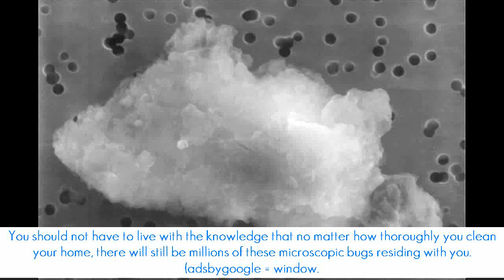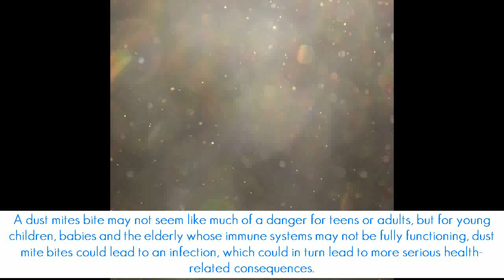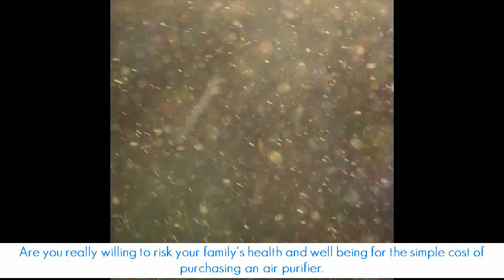Dust Mites Bites: Do Dust Mites Bite Really?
Escalator, Type II Immunity, Allergen, House Dust Mite (Organism Classification), Lung (Anatomical Structure), Immunology (Field Of Study).

The answer to the question  do dust mites bite is not only do they not bite  they can't bite.

House dust mite (organism classification).

Do dust mites bite - are you asking "do dust mites bite"?

Dust mites bite with all their mite's might..

Pictures of dust mites.

When you see the Ads in the local news paper or in the value pack direct mailer with the large intimidating pictures of dust mites and mold, Red Flag Alert.

These bugs I'm seeing are definitely visible and look like spider mites instead of the pictures of dust mites that I've seen.

Seeing pictures of dust mites can be a bit unnerving, but we manage to live with millions of them in our homes.

He had pictures of dust mites carrying mould spores, corroborating Paula's suggestion for bedding protection.

House dust mites pictures, pictures of dust mites, photos dust mites.

Pictures and photos of dust mites, microscope pictures of dust mites.

Ok so i just saw pictures of dust mites and im scared now.

Have you seen the enlarged pictures of dust mites in ads.

Have you ever seen pictures of dust mites.

Home/Results For: pictures of dust mites.

Dust (Disease Cause) videosu ve Dust (Disease Cause) videolar ve Dust (Disease Cause) izle Bilgiler, Linkler, Tm Konular, Her Bilgi Burada.

Dust (Disease Cause) fotoraflar ve Dust (Disease Cause) resimleri ve Dust (Disease Cause) grselleri Fotoraflar, bilgi fotolar, fotolar, resimler, resim arama.